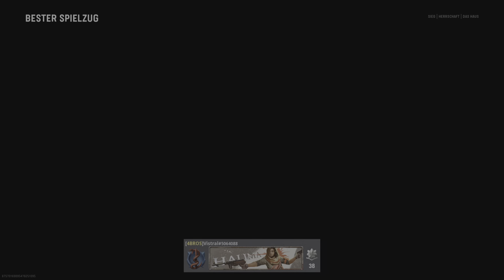Call of Duty: Vanguard - Multiplayer Part 3